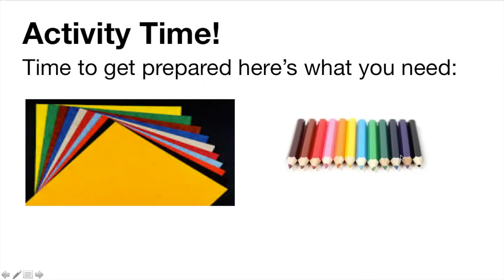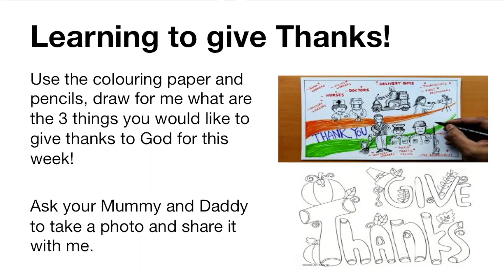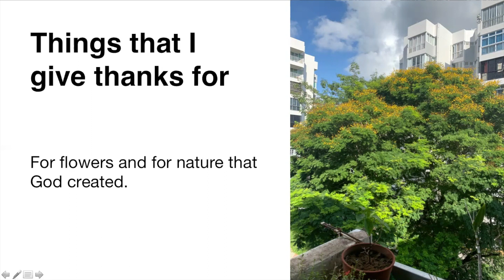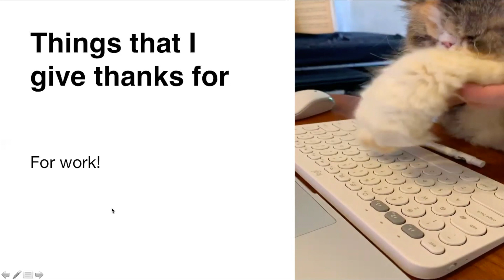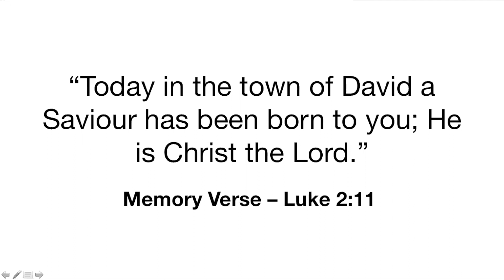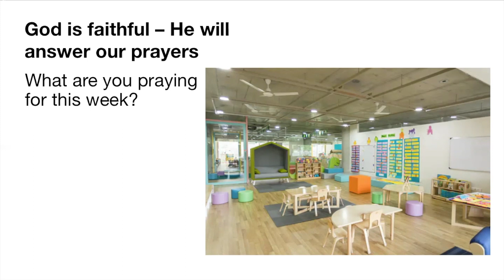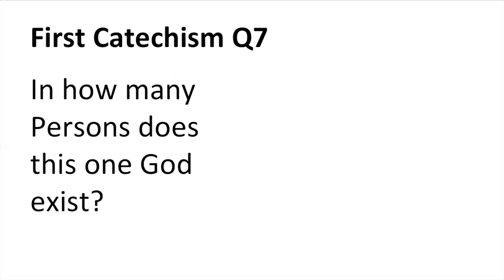31 May 2020 - Simeon Sees the Savior - RECS Preschool Sunday School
This week we learn how God revealed to Simeon that he would live to see the Consolation of Israel. This godly man of covenant would live to see The Messiah, the One who would bring comfort to his people at his coming.